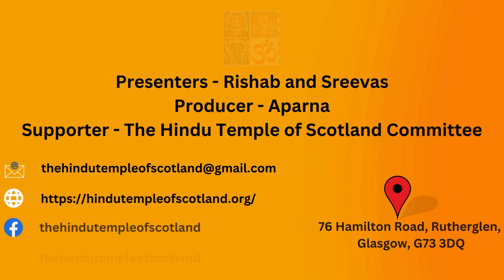Relive the Bharata story this Rama Navami | Clyde Samvada 19 ft. Anupam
In this podcast, we dive deep into the story of Bharata and his unwavering devotion for Sri Rama. Learn about his sacrifices and loyalty as told in the Ramayana and Ramcharitmanas.